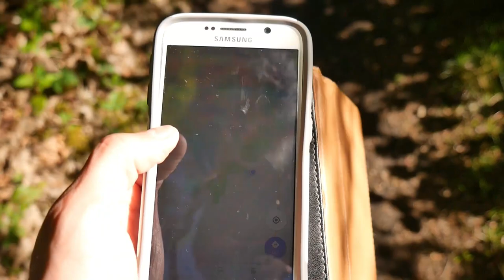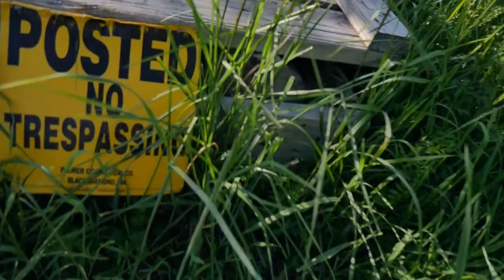Black Diamond Open Space (2018)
Black Diamond Open Space is an awesome place to bring your mountain bike to ride but if you don't have one your going to be doing a lot of walking. In this video I visit the lower section of the space and will have to come back another time to check out the Northern section but next time I will bring my bike.